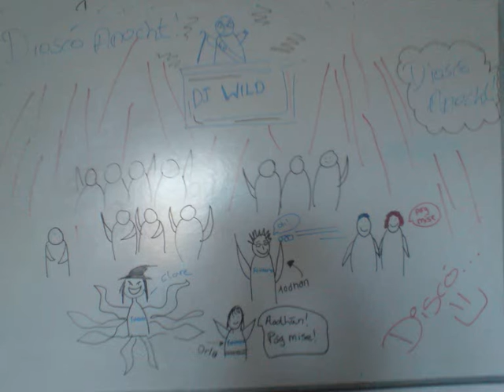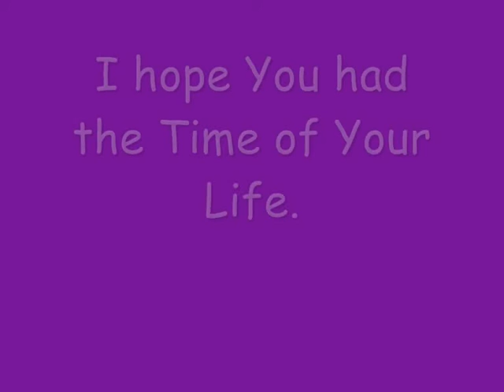Bun an Inbhir 2008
pricelses